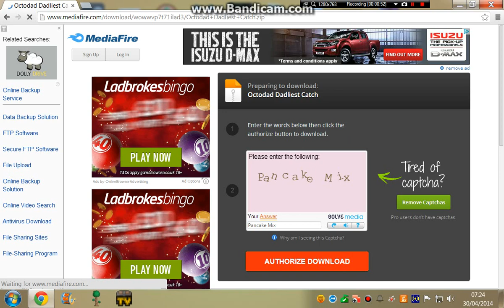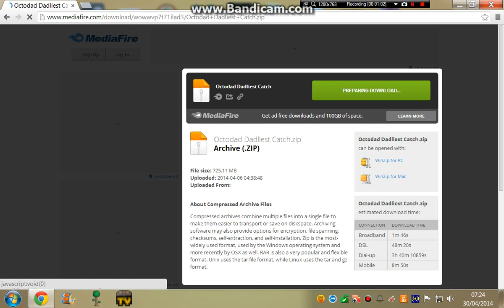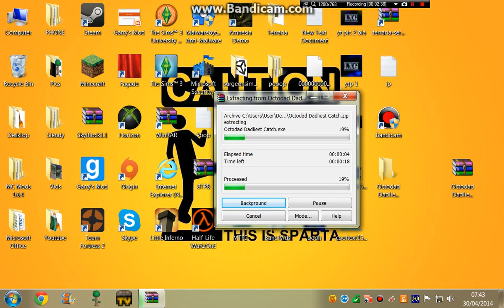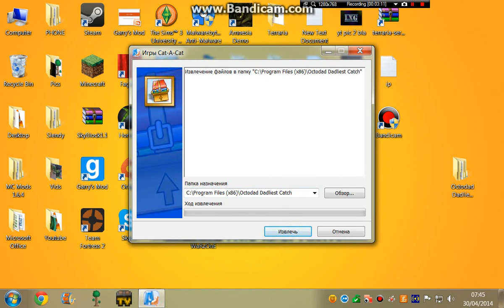How to get octodad dadliest catch for free pc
sorry the vid stops i will have to upload another one saying what to do from there